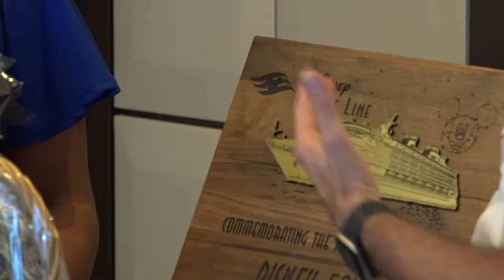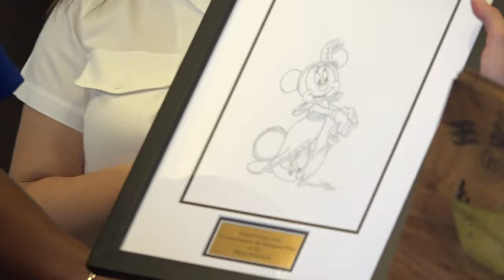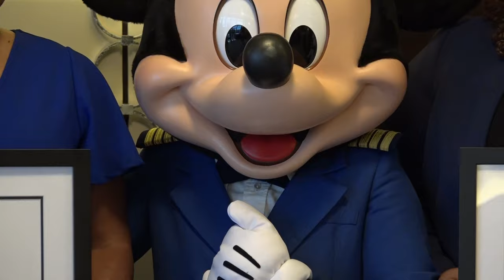Saint Lucia Welcomes Disney Fantasy